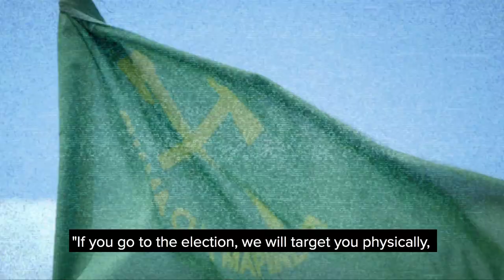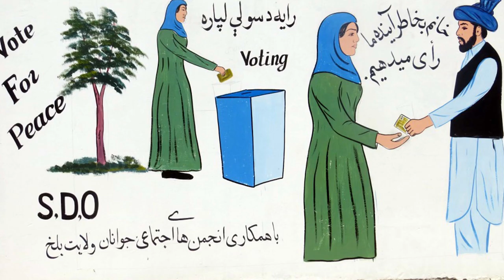Preventing Electoral Violence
Increasingly aware of the risk of strife presented by elections in countries affected by conflict, governments and civil society need more effective approaches to prevent election-related violence. The U.S. Institute of Peace conducts research, training and fieldwork to develop evidence that will improve knowledge in this field and inform initiatives such as codes of conduct developed by police and elections officials to avert violence. USIP’s Academy also conducts extensive training and education on election violence prevention in Africa.